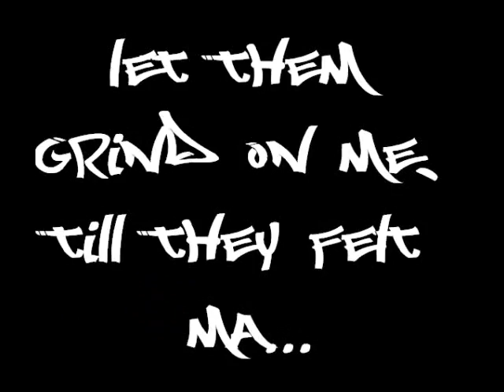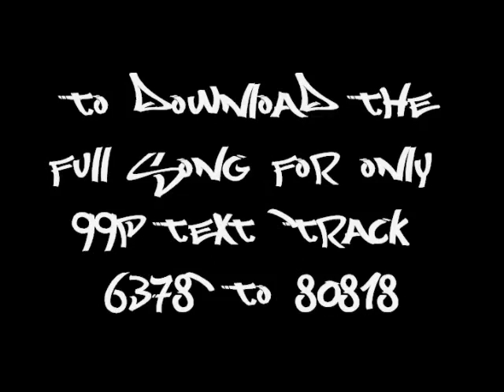DIFFERENT FLOW by JAMES GILL feat. TRISTAN HENRY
Recently signing a management contract with Freest8 Entertainment, Scam aka James Gill has five release's scheduled for this year with 'THE PURPOSE IS THE PROCESS E.P. out on November then 6th. James Gill is defiantly one to put on!Recently signing a management contract with Freest8 Entertainment, Scam aka James Gill has five release's scheduled for this year with 'THE PURPOSE IS THE PROCESS E.P. out on NOVEMBER